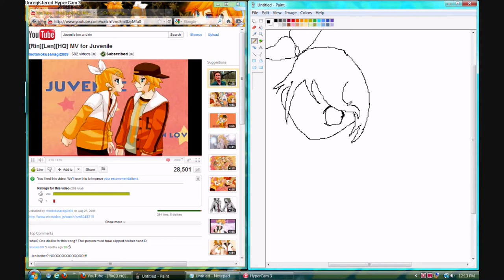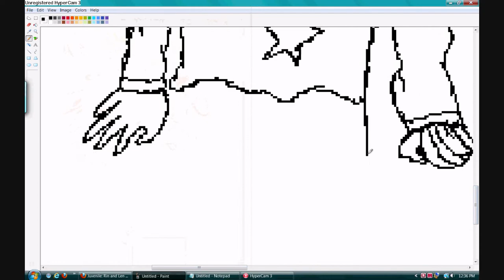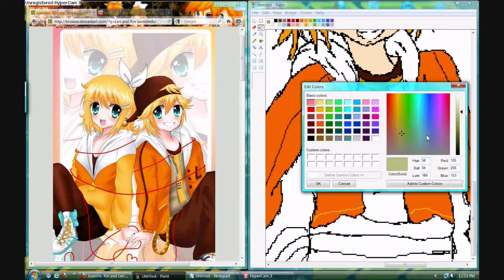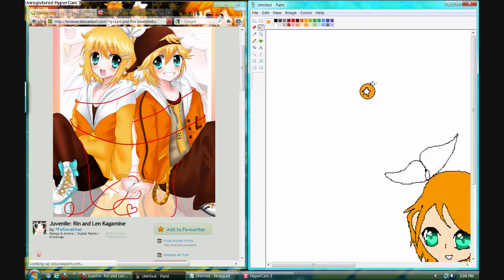Rin and Len's Juvenile Speedpaint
YAAY I haato this song. : D

~This took me about 3 or 2 hours and 30 minutes ; ]~